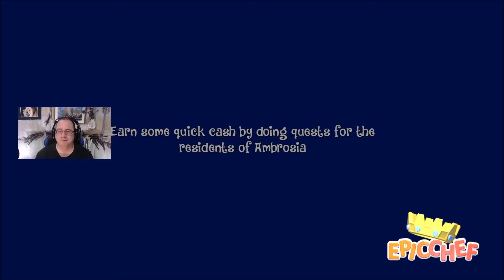The Only Silver Fish I Ever Want! - Epic Chef: Ep 118